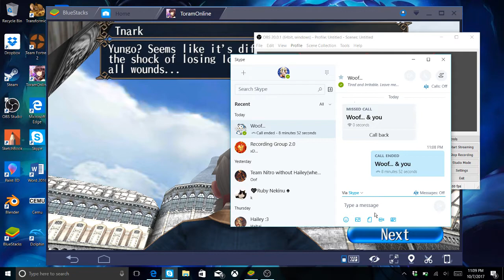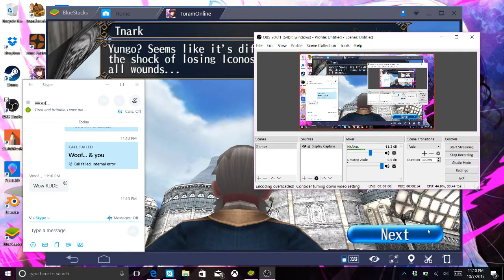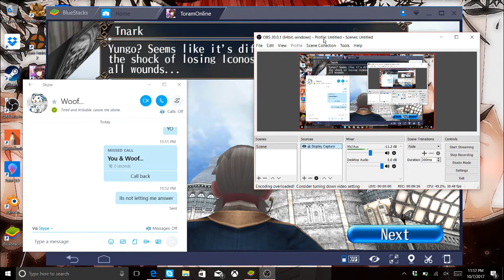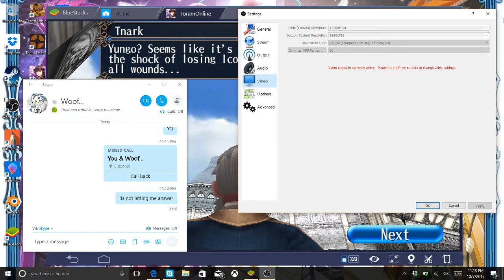Toram Online | Part 2: Never fight alone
Also don't let skype bully you around and end your calls. Love you guys! Have an awesome day! And stay swaggy

edit: also I realize that its kinda laggy, so my apologies